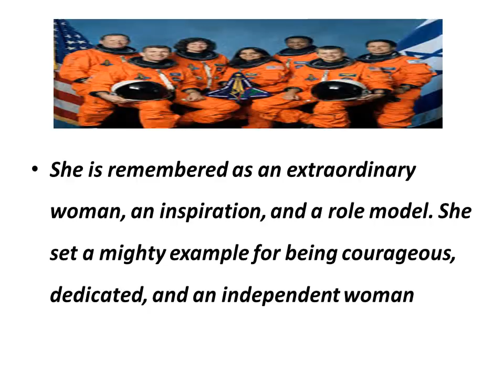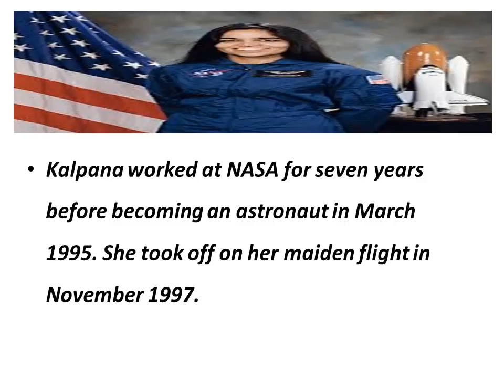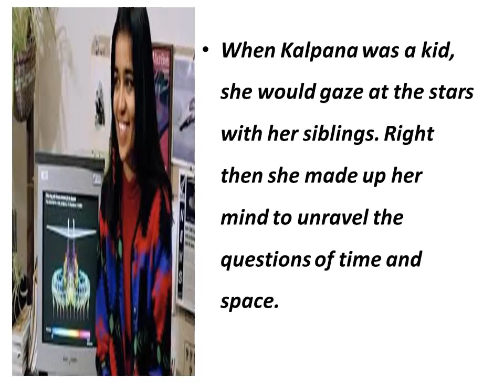Indian-American Kalpana Chawla, the first woman of Indian origin to go to space.